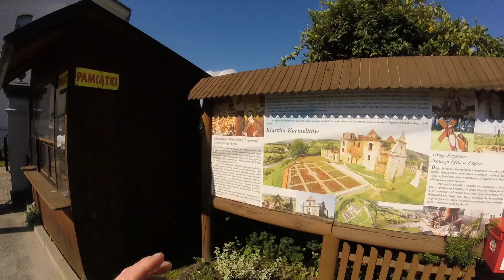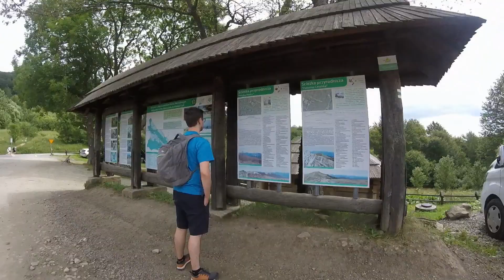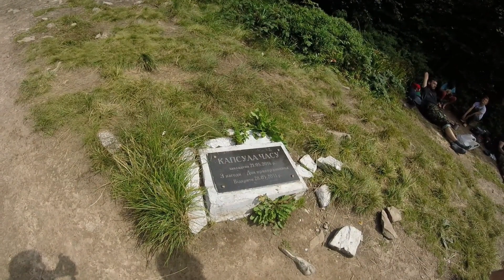Wakacje Polska Wschodnia 2020 - Solina, klasztor w Zagórzu, trójstyk na Krzemieńcu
Covid zrobił swoje i w tym roku, może troszkę zachowawczo, zdecydowaliśmy się zwiedzić nieco własnego kraju. Wybór padł na tę część Polski, która jest nam najmniej znana - czyli ściana wschodnia.

W trzecim odcinku naszej "Trylogii Bieszczadzkiej" odwiedzamy Solinę (wraz z jej znaną zaporą), Myczkowce (i tamtejszą trochę mniej znaną zaporę), ruiny pokarmelickiego klasztoru z Zagórzu oraz kupujemy grecko-bieszczadzkie sery u Nikosa. Kolejnego dnia natomiast podejmujemy największe dla naszych zasiedziałych przed komputerami nóg wyzwanie - wejście przez Małą Rawkę i Wielką Rawkę na trójstyk granic na Krzemieńcu (Kremenaros).

Po raz pierwszy dodałem również czołówkę dla efektu :)

Muzyka:
- Dustin's Dirtbike - Evert Z
- X Ray Vision - Slynk
- Tristan Barton - Run
- Michael FK - Farewell
- Theevs - Selfish
- Cameron Mackay - Out of the Darkness